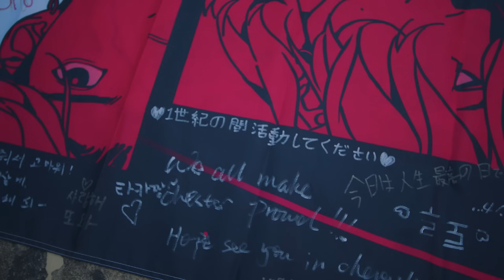Chapter of Seoul - ONE OK ROCK 2023 Luxury Disease Asia Tour Diary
Director: Naoto Amazutsumi

New Single "Make It Out Alive" is out now!!

New Album “Luxury Disease” is out now!!